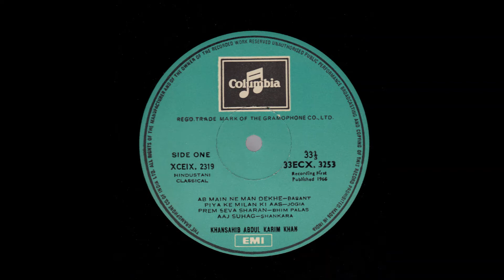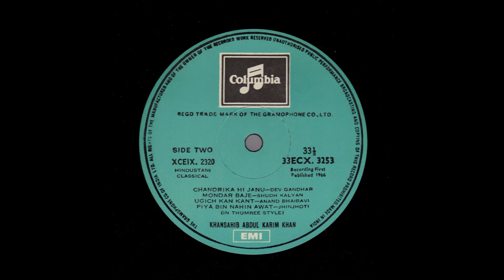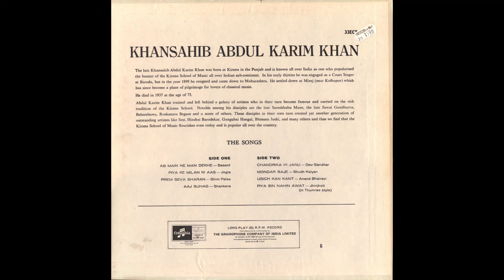Ustad Abdul Karim Khan (vocal) - Raga Bhimpalasi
Prem Seva Sharan